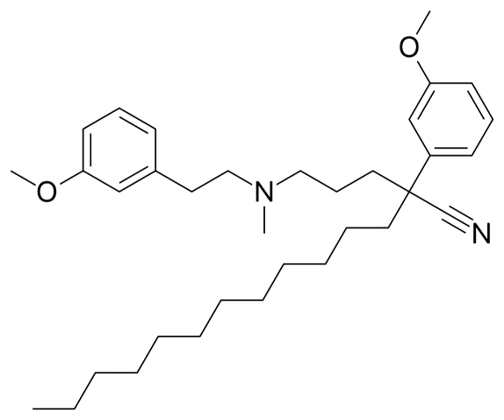Anipamil | Wikipedia audio article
This is an audio version of the Wikipedia Article:
Anipamil

SUMMARY
Anipamil is a calcium channel blocker, specifically of the phenylalkylamine type. This type is separate from its more common cousin Dihydropyridine. Anipamil is an analog of the more common drug verapamil, which is the most common type of phenylalkylamine style calcium channel blocker. Anipamil has been shown to be a more effective antiarrhythmic medication than verapamil because it does not cause hypertension as seen in verapamil. It is able to do this by bonding to the myocardium tighter then verapamil.